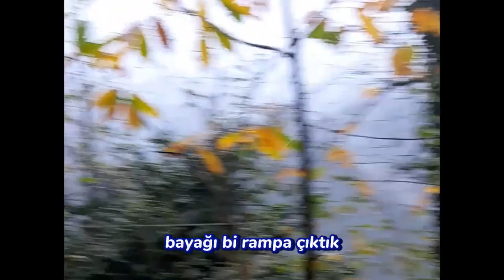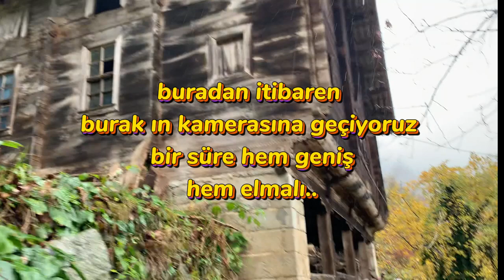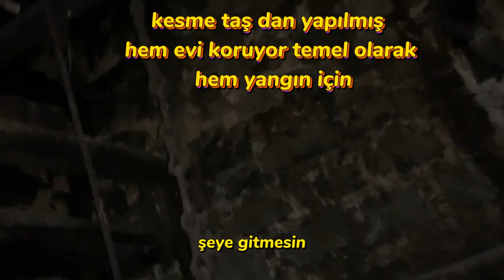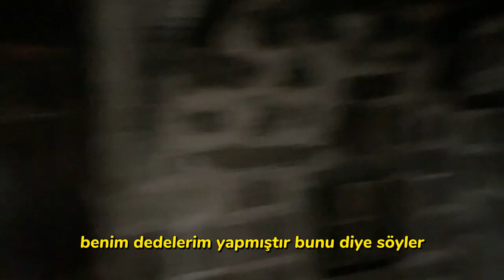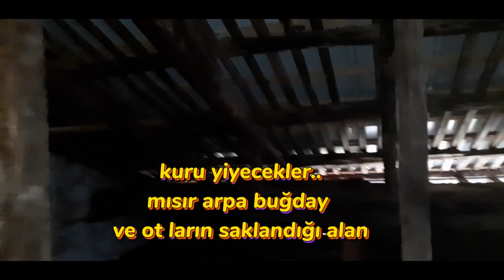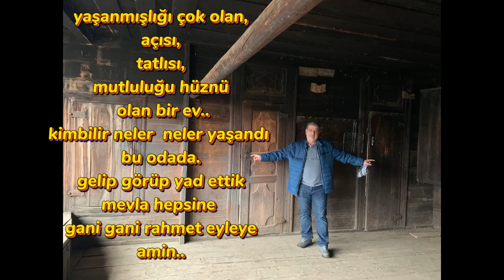Şenköydeki dede konağı turu..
Dostlar çok uzun zamandır gidemediğimiz köydeki dede mirası eve gidip gezip görme yad etme yaşanmışlıkları hatırlamalı, belgesel tadında bir video oldu..acaip işler..şimdi git kal deseler..uygun kişi ve malzame olmadan asla kalamam kalsam uyuyamam..seyredin bakalım..150 yılllık tarihi..insanların şartlarını..iyi seyirler..